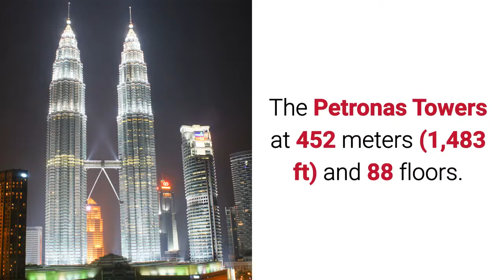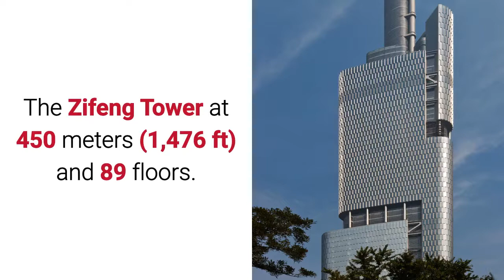How to destroy Tallest and Beautiful Buildings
Tallest and Beautiful Buildings In The World

1. Burj Khalifa
 Dubai

The building is 828 meters (2,717 ft) tall with 163 floors.

2. Shanghai Tower, Shanghai
 China

The Shanghai Tower At 632 meters (2,073 ft) and 128 floors.

3. Makkah Royal Clock Tower Hotel
 Saudi Arabia

The Makkah Royal Clock Tower at
601 meters (1,971 ft) and 120 floors.

4. One World Trade Center, New York
 United States

The One World Trade Center at
541.3 meters (1,776 ft) and 104 floors.

5. Taipei 101
 Taiwan

The Taipei 101 at
509 meters (1,670 ft) and 101 floors.

6. Shanghai World Financial Center
 China

The Shanghai World Financial Center at
492 meters (1,614 ft) and 101 floors.

7. International Commerce Centre
 Hong Kong

The International Commerce Centre at
484 meters (1,588 ft) and 118 floors.

8. Petronas Towers
 Malaysia

The Petronas Towers
at 452 meters (1,483 ft) and 88 floors.

9. Zifeng Tower
 China

The Zifeng Tower at
450 meters (1,476 ft) and 89 floors.

10. Willis Tower (Formerly Sears Tower), Chicago
 United States

The Willis Tower (Formerly Sears Tower)
at 442 meters (1,450 ft) and 108 floors.